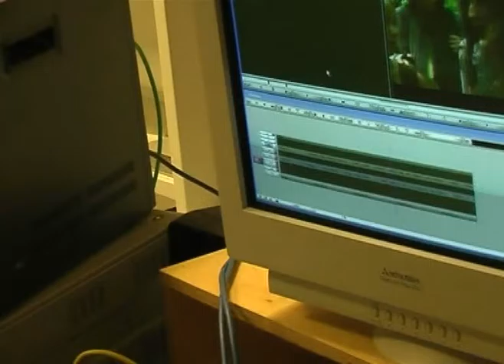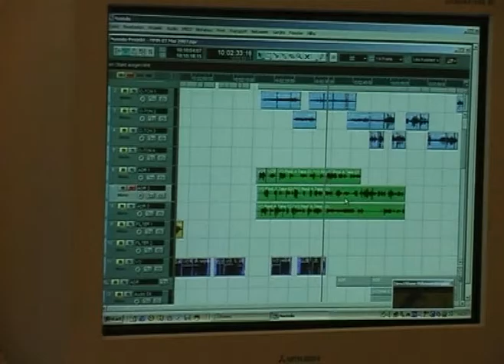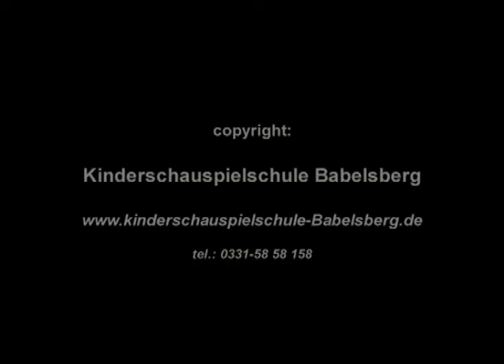Das Maedchen mit der Nase - 'Making of'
Hier könnt Ihr sehen wie viel Spaß wir beim Dreh und in der Nachbearbeitung hatten